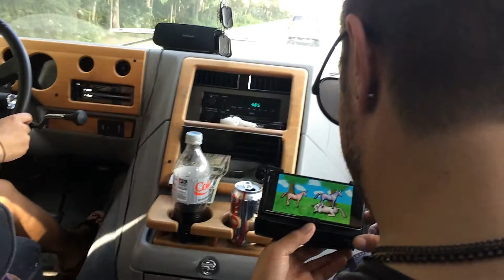Sheetz, Seacrets in OC, Royal Farms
Freddie Long always said "How much time do we spend in convenience stores?" My first thought would be a lot.